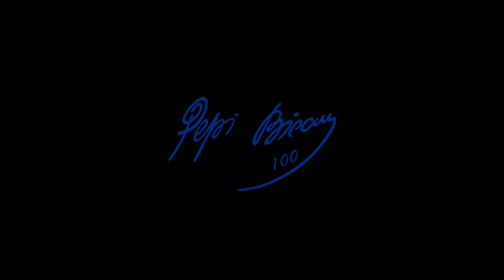Karol Kisel o nové sezoně A týmu i mládeže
Karol Kisel hovoří pro Slavia TV o nové sezoně A týmu i mládeže.